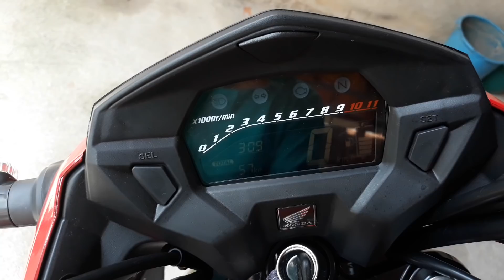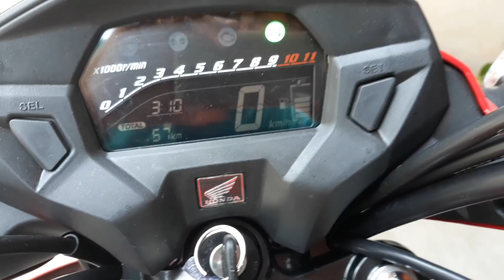TITAN 160 2018 EM DETALHES!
Agora faço vídeos mostrando minha rotina na Itália, bora sair do Brasil ?

Venha comigo conhecer um lado diferente de outro país e saber como mudar sua vida nos próximos anos também, tire seu passaporte CARAMBA.

Moto: Titan 160 EX Vermelho perolizado

Camera: J5 PRO
MOTOVLOG - TON 160

Tags: Moto nova 2018, titan 160 vermelho perolizada.